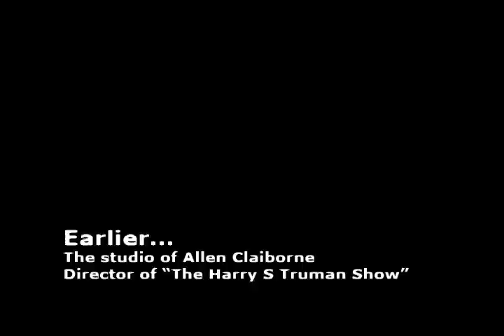The Harry S Truman Show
For Harry S Truman the presidency isn't just real, it's reality TV.

This is a short film we directed for the 48 Hour film project.